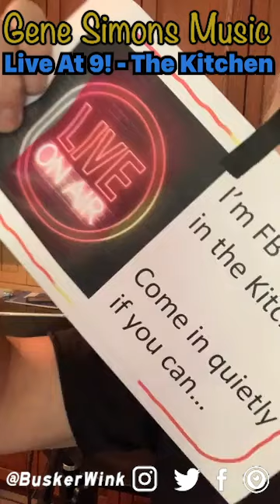FB Live 11 August 2020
Fun short Facebook Live video the morning of 11 August, 2020.

Epiphone EJ-200SCE  & Shure Beta 58 direct to Bose S1 Pro (L O V E this PA!)